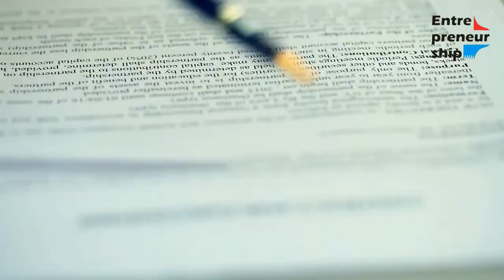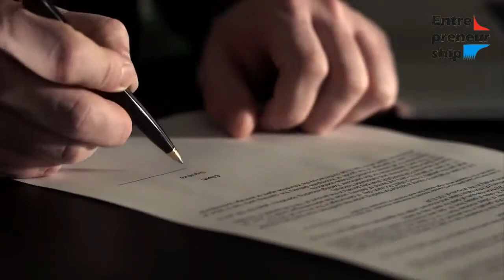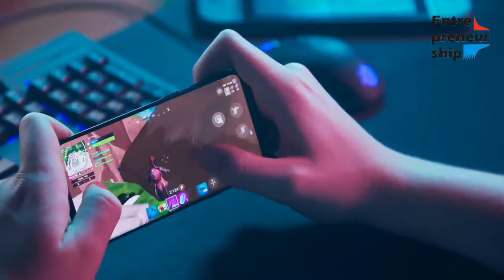What are some of the dark aspects of entrepreneurship?